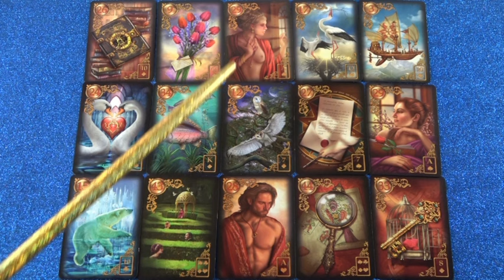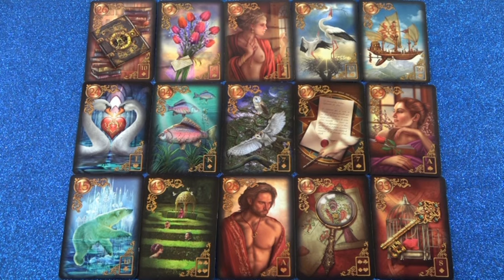Gondol rád, és te titokzatos vagy számára❣